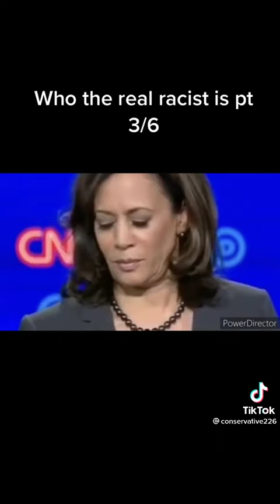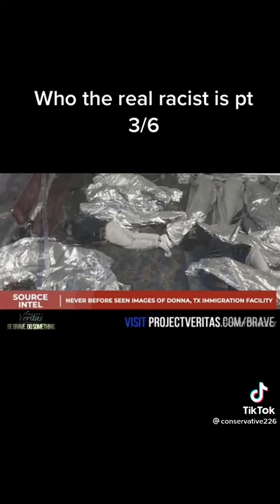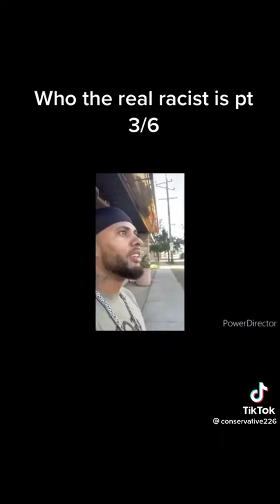Pt 3 of 6. Great example of media propaganda. They made much of America believe Trump is a racist.